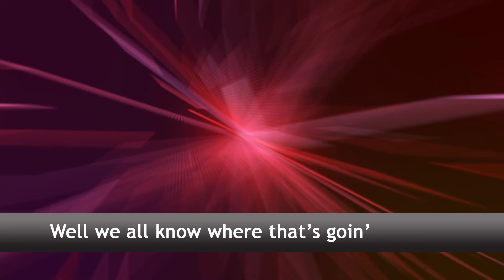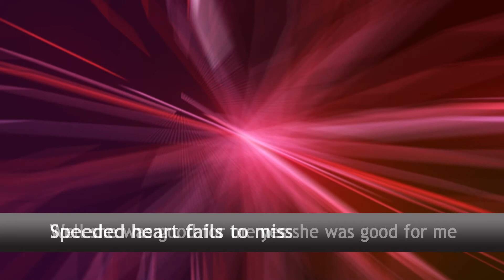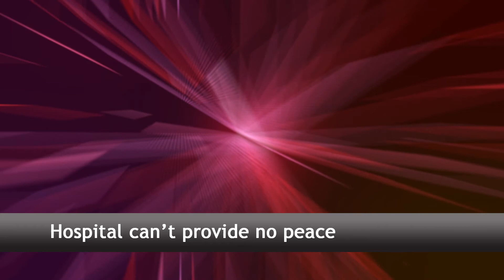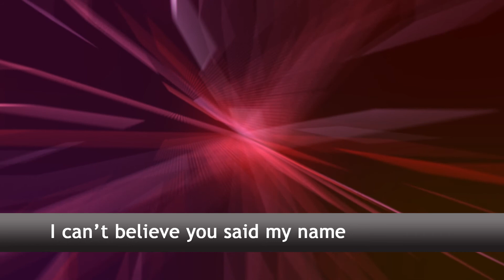Call 911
Dyin' having this much fun? Call 911.
Lyrics by Frank Topper, Music by Charles Brusman, Video Production by Ruth McDunn